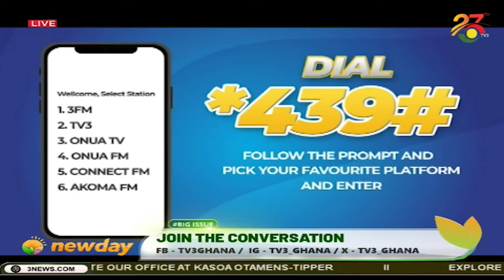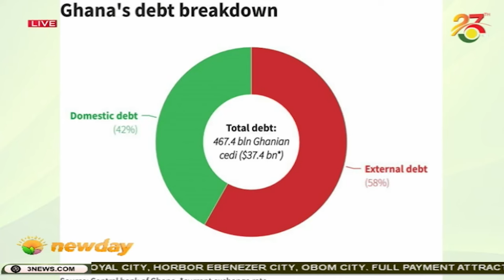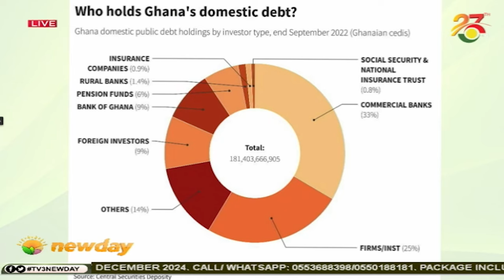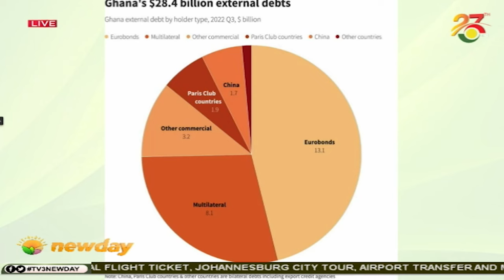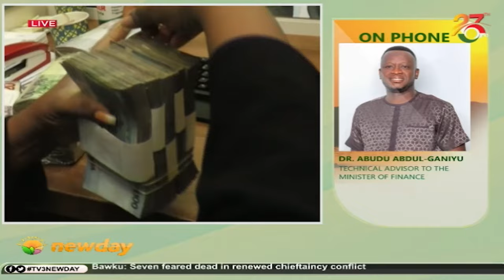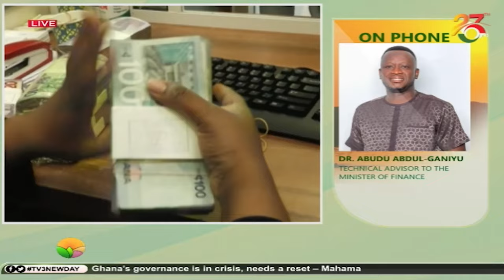The Big Issue: Debt Exchange Programme saved Ghana $12billion || New Day on TV3